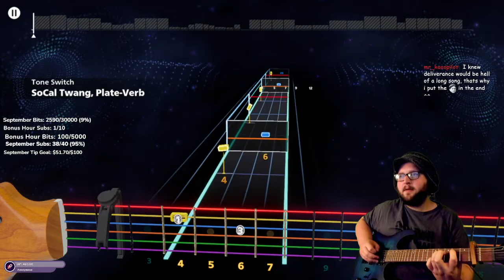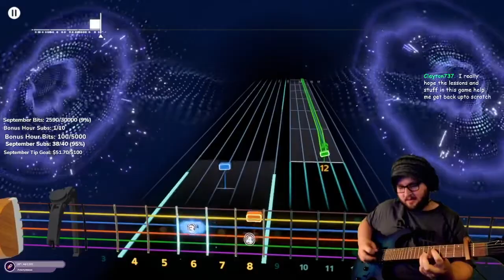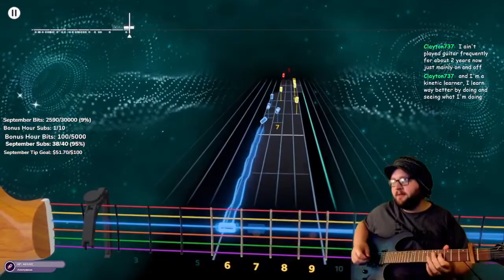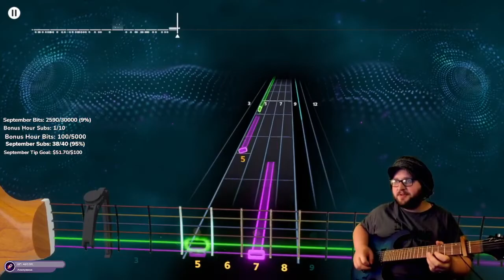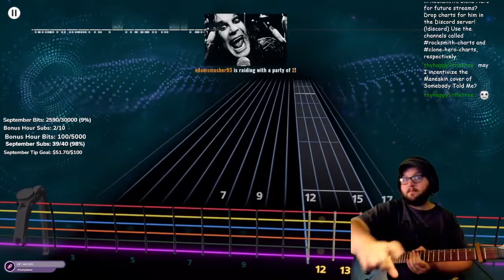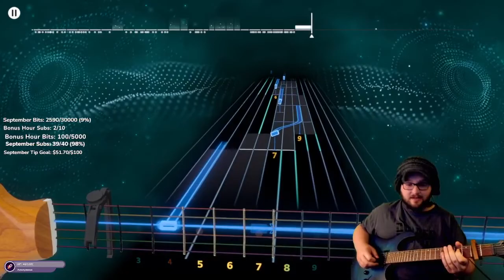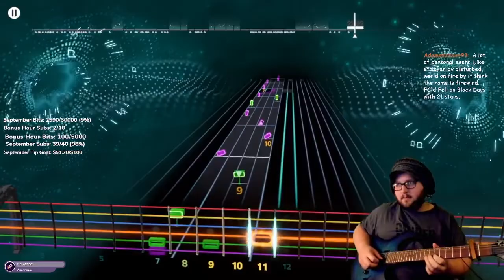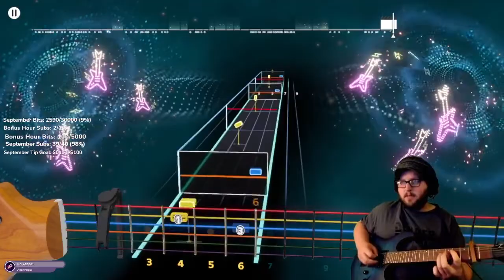Windowpane by Opeth (Rocksmith+ Lead Guitar)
lots of Opeth in Rocksmith+, any other tunes you wanna see?

This song is in the new Rocksmith+! It's currently only on PC through Ubisoft Connect, but will also be on consoles soon.

My guitar is an Ibanez RG6003FM
My bass is an Ibanez GSR205SM 5-String